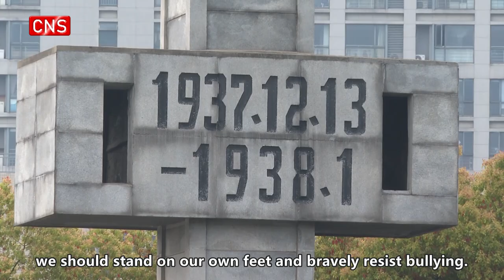Ma Ying-jeou mourns victims of Nanjing Massacre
Ma Ying-jeou, former chairman of the Chinese Kuomintang party, on Wednesday visited the Memorial Hall of the Victims in Nanjing Massacre by Japanese Invaders and expressed deep condolence for the compatriots who lost their lives in the massacre.

The history shall never be forgotten, Ma said during the visit in Nanjing, capital city of east China's Jiangsu Province.